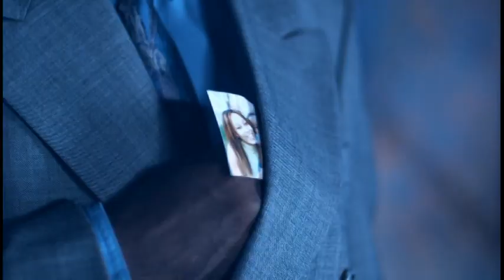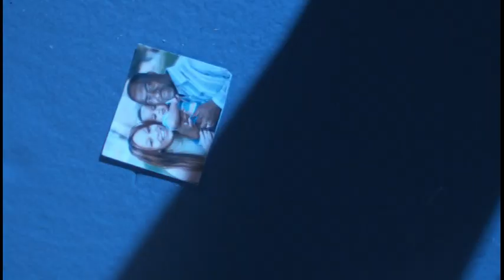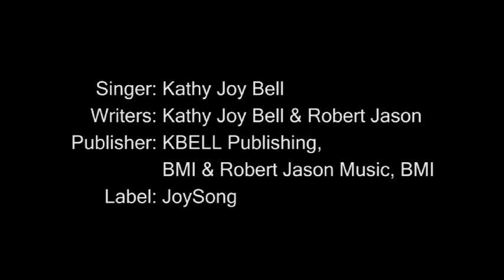Kathy Joy Bell - Break Down These Walls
A great song and video of inspiration and hope.